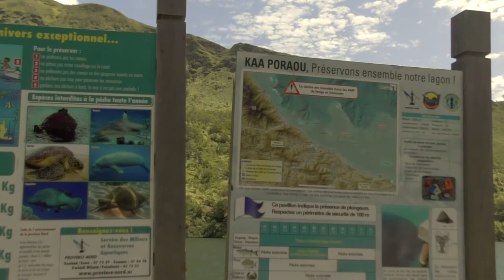VLOG Nouvelle Calédonie - Une ballade le long du Pacifique, au pied du Mont Panié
Je vous emmène en ballade à la découverte de la côte Nord-Est de la Nouvelle Calédonie. Le Mont Panié, l'embouchure bleu lagon de la Ouaïeme, et virée à travers les forêts humides et les mangroves...voilà ce qui nous attend :) Enjoy